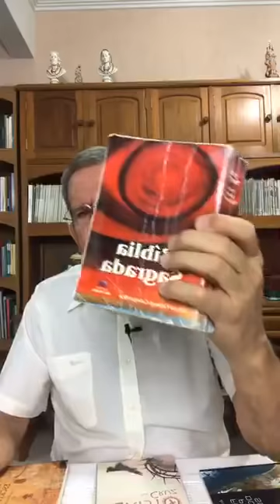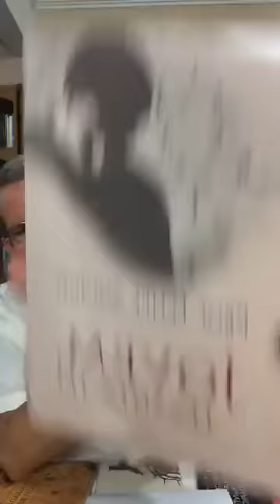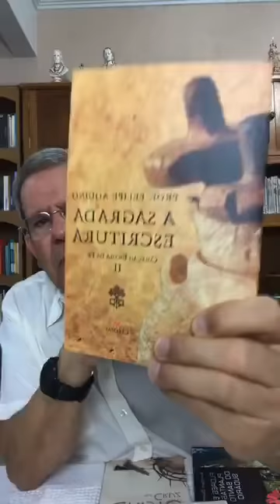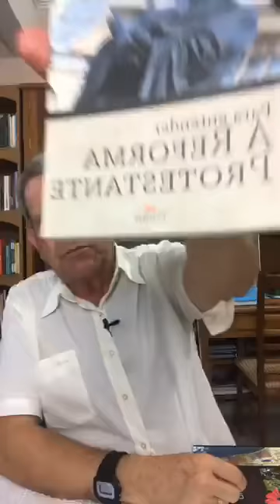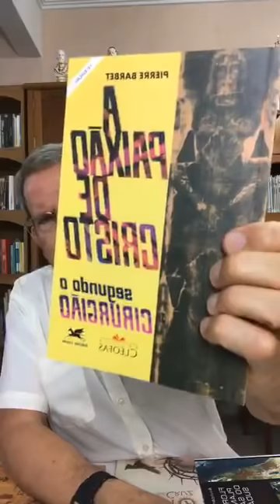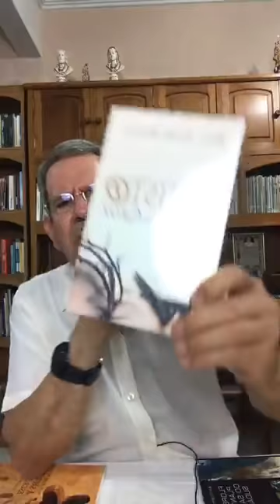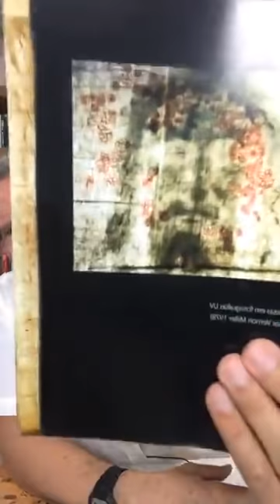Deus ama o demônio? Igreja em formato de serpente? | DÚVIDAS DE FÉ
1. Nanda SDN: Querido professor, você tem livros digitais? Não moro no Brasil e gostaria muito de ler seus livros sobre história da igreja. Se não houver, há possibilidade de publicar livros digitais no futuro? Muito obrigada. 02:23

2. Léo Paz e Bem: Professor, qual sua opinião sobre a tradução da Bíblia pastoral, tradução da cnbb, etc... Qual das traduções mais populares que o senhor recomenda pra leitura diária? Uma sugestão: O senhor poderia escrever livros de estudo bíblico a partir do áudio do curso que o senhor gravou, assim como fez com a História da Igreja. 02:57

3. João Gabriel: Professor, cheguei rapidão em kakakakakk! Primeiro comentário, muito obrigado pela resposta anterior, me ajudou tanto; me deu uma luz imensa. Tô dando um jeito sem ter que causar brigas com meus pais e não tendo que desobedecer e pecar. Pode cortar essa parte na pergunta é só um recado de amor e gratidão ao senhor. Peço que o Senhor reze ao menos uma ave-maria por mim, pela minha conversão. Minha pergunta dessa vez é: a pirataria é pecado? Vejo que realmente entristece quando usamos de forma ilegal os pdf's de livros, mas e filmes grandes e famosos? E musicas eu posso baixar direto do YouTube? 04:14

4. Rosinaldo Moraes: Professor. Tem igreja católica com formato de serpentes?  Se tem a onde é porquê? 06:44

5. Clarice Rosa de Souza: Professor, não sei se é nas visões de HEMERICH, Siena, ou SANTA BRÍGIDA, DIZ que Maria  Madalena de Magdala é sim Maria de Betânia qdo solteira... 07:42

6. Megue Flavia: Professor Felipe bom dia! É possível sabermos o nome do nosso anjo da guarda ou até mesmo vê-lo? 09:32

7. Megue Flavia: Professor Felipe, bom dia! Nós como catolicos podemos assistir filmes de terror em casa ou no cinema? A igreja fala algo sobre isso? 10:51

8. Ronaldo Carvalho: Prof não está tendo o programa Pergunte e Responderemos? 11:34

9. Robson Eduardo: Boa Noite Professor, me chamo Robson e tenho uma duvida. eu gostaria de saber se Deus ama o demônio? e se o céu, inferno e purgatório são lugares ou estada do Alma? oque a Igreja diz sobre esses assuntos? muito obrigado! que Deus lha abençoe! 12:41

10. M4theus: Professor, tenho 15 anos, preso em um vício de masturbação, sem que meus pais saibam. Apesar do que eu vejo não ser exatamente pornografia, sei que é um pecado grave, e já comunguei muitas vezes estando nesse pecado, sem antes confessar, pois não sabia que não deveria; tendo confessado esse pecado apenas uma vez antes da crisma. Já que meus pais não sabem eu não posso simplesmente não comungar, pois eles iriam estranhar, e também não têm o hábito de se confessar frequentemente. Como proceder quanto ao vício, e à comunhão? 17:19

11. Silvana Marques: Professor Felipe, o senhor pode me explicar, por favor, a diferença entre os fariseus e saduceus que frequentavam o templo de Jerusalém? Obrigada 20:36

12. Márcio Matoso: Bom dia. A Igreja acredita na licantropia e no vampirismo? Ela acha que é obra do mal ou se é alguma doença mental? 21:32

13. Bernadete Margarida Balonequer Marins: Quais são os doze dogmas do credo? 22:41